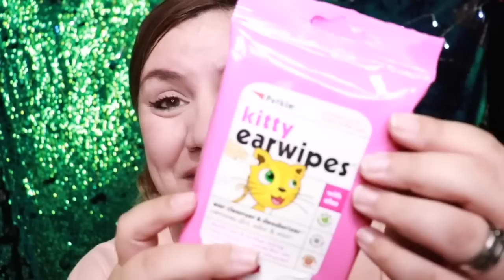ASMR 2 Horas de los ROLEPLAY mas GRACIOSOS y Relajantes